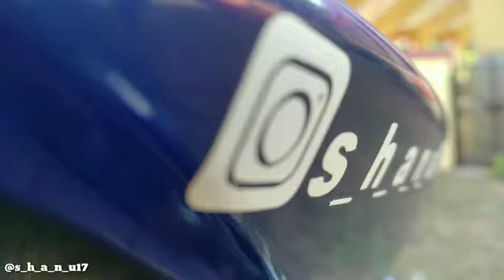Yamaha R15 V3 Instagram status part 1